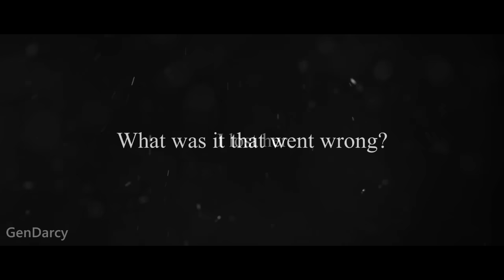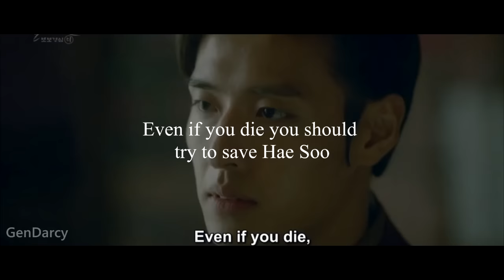Wang Wook & Hae Soo| Love Story| Forgetting you- Davichi OST of Moonlovers: Scarlet Heart Ryeo FMV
WARNING: SPOILERS!!!  I'm Sorry for the wrong watermark (GenDarcY). This is my first ever youtube video and I got confused with my account's username, I forgot I changed it into genepulp from GenDarcy. LOL I'm so Pabo

Drama:  Moon lovers: Scarlet Heart- Ryeo
Cast:  IU as Hae Soo
           Lee Goon Ki as 4th Prince Wang So
           Kang Ha Neul as 8th Prince Wang Wook
Song: Forgetting You- MoonLovers OST by Davichi

None of these videos belong to me. These are originally from the Drama "Moon Lovers: Scarlet Heart Ryeo".

Made for Entertainment Use Only.